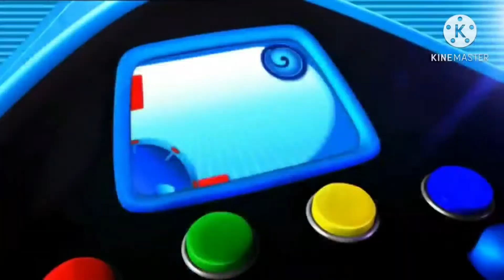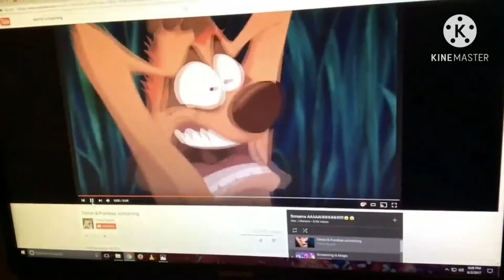QUIIIIIIIIIIIIIIIIIIIEEEEEEEEEEEEEEEEEEEEEEEEEEEEEEEEET!!! (Pipsqueak8205 Crossover)